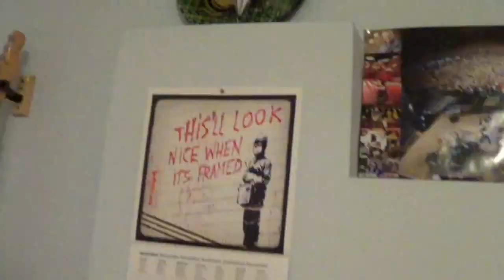Joey Cape Studio Tour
Joey Cape "The Crank Lab" Home Studio Tour